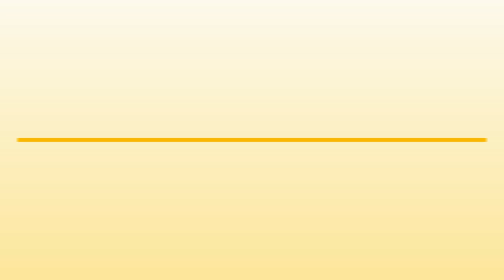Cumpleaños en Pamplona - Salsereta - InfoIsInfo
Salsereta, Cumpleaños en Pamplona. Más Información

Salsereta es el local multifuncional de Pamplona diseñado para adaptarse a cualquier evento profesional, social o familiar, con todas las comodidades y total intimidad. Alquílalo y utilízalo como tu oficina, sala de reuniones o salón de actos, o como tu comedor, cuarto de estar, sociedad, peña, bajera o txoko ocasional.

El recinto se encuentra situado en el mejor entorno posible: un parque de 10.000 metros cuadrados de césped con columpios y sin tráfico rodado. Además, no presenta problemas de aparcamiento y posee una conexión perfecta por bicicleta y transporte público con toda la Cuenca de Pamplona.

Salsereta alberga un parque infantil de 60 metros cuadrados en 3 niveles con 2 piscinas de bolas y capacidad para 35 niños de 3 a 12 años de edad. Es el más grande de las salas de alquiler privado de Pamplona y dispone de tobogán, túnel, laberinto, rampa multicolor, sacos, rodillos y canastas de baloncesto. Junto al parque se encuentra también un cuarto de juegos con futbolín, disfraces infantiles, juguetes variados, pizarra gigante, juegos de mesa tradicionales, naipes y maletín de póker.

La sala es totalmente accesible para personas discapacitadas y cuenta con todos los muebles y complementos necesarios para bebés y niños de corta edad. También cuenta con cocina completamente equipada, baby park, sofá, mobiliario para niños y para adultos, vinoteca, grifo de cerveza para barriles de 5 litros, cafetera Nespresso, wifi, photocall, proyector con pantalla panorámica, mesa de mezclas, altavoces, minicadena, Wii y SmartTV UltraHD de 50' con Movistar .

Por sus características y equipamiento, Salsereta es ideal para celebrar: fiestas de cumpleaños y aniversarios; bautizos, comuniones, fiestas infantiles y baby showers; almuerzos, comidas y cenas; fiestas de Carnaval, Halloween y Nochevieja; galas, graduaciones, diplomaturas, licenciaturas y pasos de ecuador; bodas, postbodas y bodas de plata, oro y diamante; veladas y citas románticas; despedidas civiles; charlas, coloquios, tertulias y mesas redondas; conferencias, seminarios y congresos; ruedas de prensa; exposiciones, presentaciones, showroom; cursos y talleres de formación, arte, labores y manualidades; degustaciones y catas de vino, cerveza y gintonic; cursos y talleres de cocina; cócteles y aperitivos; reuniones de trabajo y coworking; juntas, asambleas, comisiones y consejos; desayunos de trabajo; entregas de premios, homenajes y distinciones; conciertos acústicos y recitales de música y poesía; ensayos y clases de música, teatro, danza y baile; encuentros y networking; reuniones de vecinos; partidos de fútbol PPV, Fórmula 1, MotoGP y otras retransmisiones deportivas; despedidas de soltero; despedidas de soltera; proyecciones de películas, series y vídeos personales; eventos de magia, juegos de mesa, karaoke, ajedrez, rol y cartas magic; torneos de FIFA, PES y otros videojuegos; campeonatos de mus y póker; y torneos de futbolín.